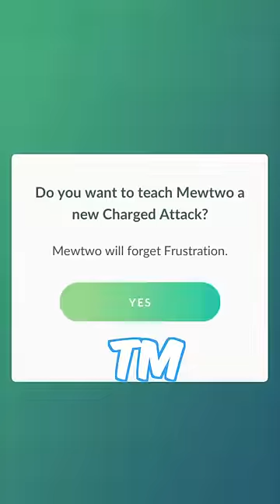Pokémon GO’s #1 strategy you must do